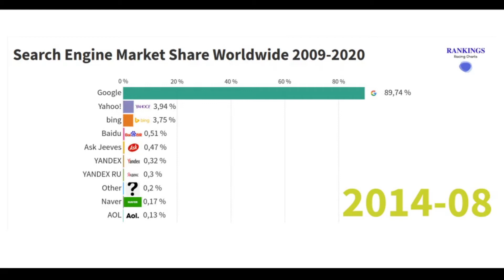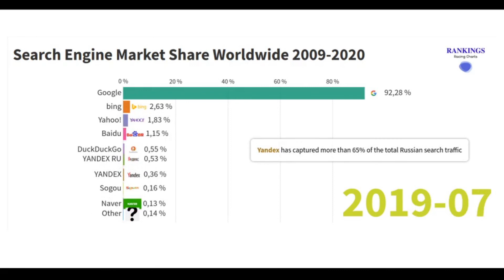Is this the Best Search Engine? Check the Most Popular Search Engines UPDATED 2020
This video shows the top 10 best search engines based on popularity. For this we looked up the market share worldwide since 2009 up to 2020. This includes all kind of devices(desktop, mobile, tablet, console).

What is a Web Search Engine
A search engine is a web-based tool that enables users to locate information on the World Wide Web

Search Engines Facts:

- Google gets the largest number of its visitors—more than a quarter, total—from the US.

- Baidu accounts for over 75% of China’s search market

- Yahoo’s search engine sees over 600 million users on mobile monthly

- Google accounts for 96.2% of all desktop search engine traffic in Brazil and 95.9% in India

- Bing accounts for 33% of internet search in the US

- Yandex has captured more than 65% of the total Russian search traffic

- Google processes 2 trillion searches a year

If you like racing chart bars and data visualizations
OR

Looking for a side hustle?

Source: gs.statcounter